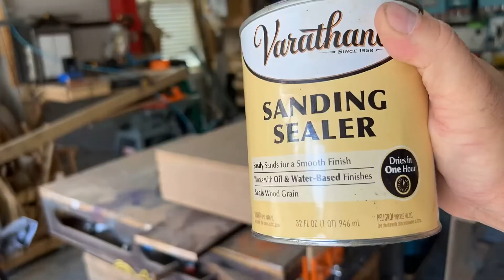French cleat wall cabinet for drill bit storage and organization with distressed flag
So I wanted to clean my French cleat wall up a bit so I designed a cabinet to fit my needs aged harbor freight magnets for easy storage and mad a bit more complicated router bit storage with swing out shelf’s   This shop cabinet can be easily replicated hope you enjoy the vide and don’t for get to subscribe and hit the like button hope this inspires you to go out and make something.